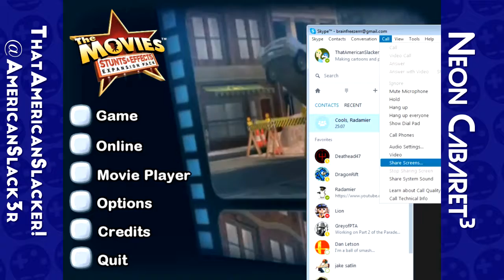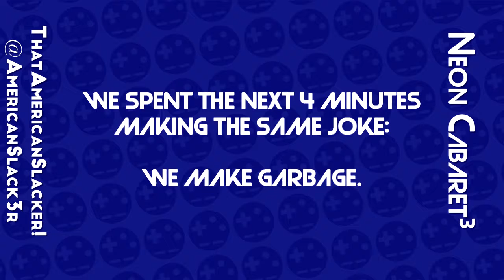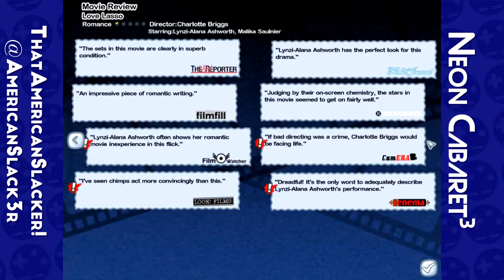The Movies - Episode 1 | Neon Cabaret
We don't just make garbage. We make really good garbage.

Neon Cabaret is a gaming themed variety channel focused on group commentaries. Join one of our seven hosts and a barrage of guest commentators in one of the most uniquely chaotic gaming channels out there!